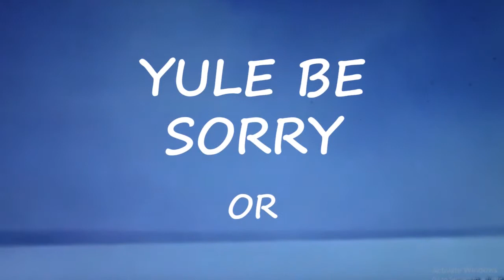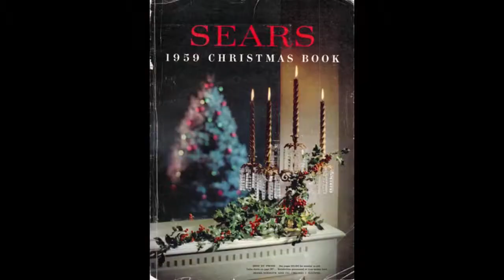YULE BE SORRY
ONWARD CHRISTMAS SOLDIERS. A veteran reports from the front lines of the war on Christmas.